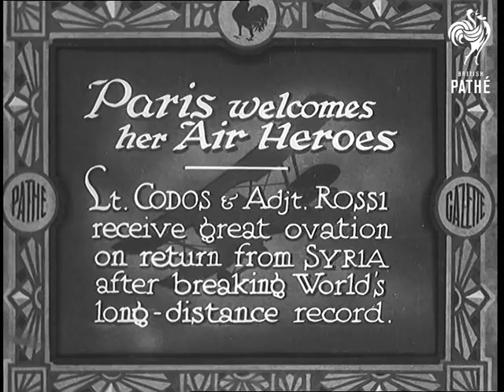Paris Welcomes Her Air Heroes (1933)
Full title reads: "Paris welcomes her Air Heroes. Lt. Codos and Adjt Rossi receive great ovation on return from Syria after breaking World's long distance record."

Paris, France.

Various confused shots of French aviators Paul Codos and Maurice Rossi as they are lifted from their plane and carried shoulder high.

Codos and Rossi are escorted by dignitaries across the airfield. A military band are playing in the background.

A car carrying the pilots pulls up in centre of Paris. Crowds of people are there cheering.

Codos and Rossi appear at window of civic building and wave to cheering crowds. Their wives are with them enjoying the adulation of the crowd.
 FILM ID:733.15